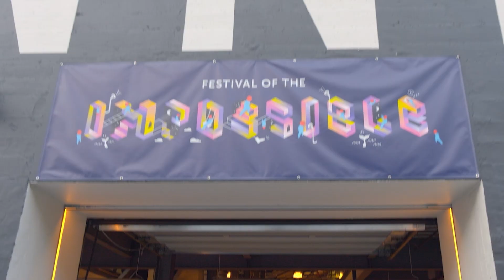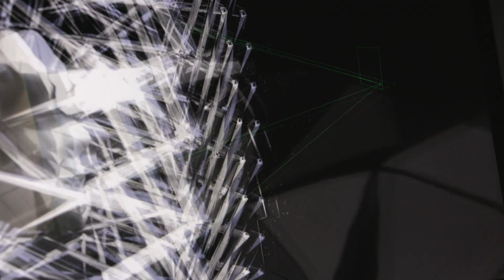How Artists Are Shaping the Future of Augmented Reality | Adobe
We partnered with 15 artists for the Festival of the Impossible, the first large-scale immersive art exhibition celebrating artwork that explores the “impossible.” Hear from a few of the participating artists as they discuss how immersive technology such as augmented and virtual reality is empowering them to express themselves in new ways and to push past the boundaries of reality.